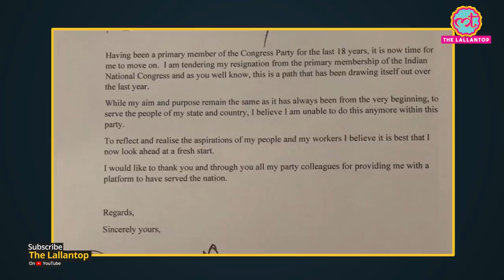Zafar Islam जिन्होंने Congress के Jyotiraditya Scindia को BJP में शामिल कराने में भूमिका निभाई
BJP leader Zafar Islam who accompanied Jyotiraditya Scindia towards his new journey in the Bharatiya Janata Party. Scindia resigned from Congress on holi,ending his 18-year-old long association with the grand old party congress, But who made this transition for Scindia a smooth process? The name is Zafar Islam, who was tasked with bringing Scindia to the saffron party's fold. Zafar Islam is a BJP spokesperson and a well-known face in the media. He is the man who played a key role in facilitating things and bringing Scindia into the BJP camp.  Before venturing into politics, Zafar Islam worked for a foreign bank and drew a hefty salary.